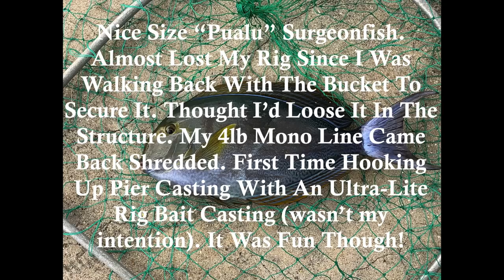Ultralight Bait Casting?!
Using My Okuma SST & Ceymar Reel w/4lb Monofilament Line!

I was whipping my ultralight rig but wanted to take a lunch break so i placed the rig in a rock spike. To set the spike i ran back to my wagon to get a water-filled bucket. When i returned something struck my squid. Hard. I almost lost my rig! But i was able to grab my SST Rod & fight the fish. It dove into structure where afterwards i inspected the line & it was badly shredded.

After a few minutes i was able to beach the large "Pualu" Surgeonfish. For awhile i didn't even know what i hooked. I had 3 take down heavy strikes latter on but all lines were cut. Bait casting using thin line can be tricky, but fun as the fish can't see the thinner line or smaller hook as easily as normal bait casting. But the resulting action gets the blood flowing!

Toothy critters were around today. The visiting Aussies on the point brought in 1 shark (that was C&R) & i had another swim around my baits. One small turtle unfortunately went down by several sharks. Just wanted to share a typical day for me. Tomorrow it's back to bowling (air conditioning)!

Okuma Azores Saltwater Spinning Reel Size 55

Seaguar STS Salmon Fluorocarbon Leader Fishing Line, 50-Pound/100-Yard, Clear

Okuma SST Ultra Light Trout Spinning Rods, SST-S-702UL

Okuma Ceymar Lightweight Spinning Reel- C-30

Okuma Inspira Carbon Frame Lightweight Spinning Reel, Blue- ISX-20B

Mustad UltraPoint R94140BLN Ringed Live Bait Fishing Hook (Pack of 6), Black Nickel, Size 3/0

AlcovePro 4K Cine Waterproof Action Camera UHD Video and 12MP Photos - Slow Motion WiFi Sports Cam with Huge 2.45 Inch Touchscreen and Accessories